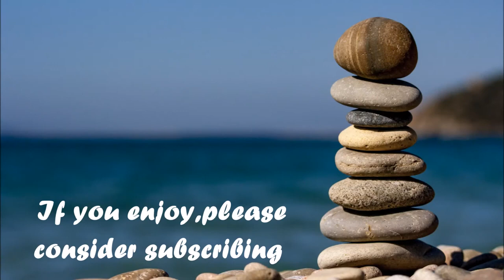432Hz Healing music Calming music Relaxing music 2020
432 Hz is the frequency that calms your mind and brings peace to you
you can listen to this music while sleeping,meditating,relaxing,studying,etc